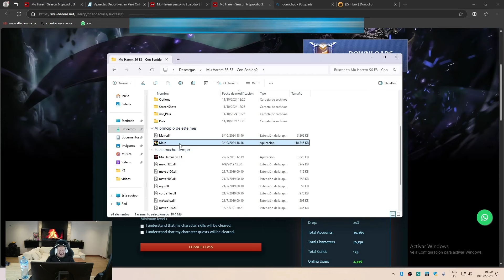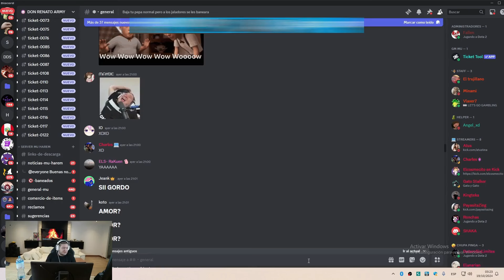FALLEN SE VA A QUEDAR SIN COBRAR ESTE MES! EL GORDO ENTRA A JUGAR SU MAGO! LO VUELVEN CABRITO